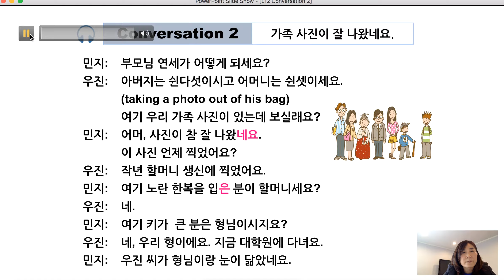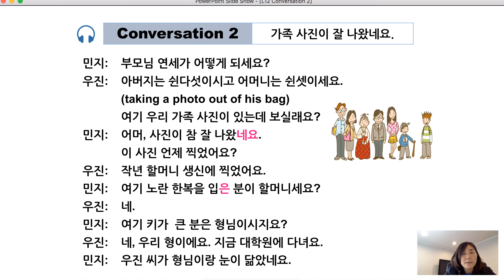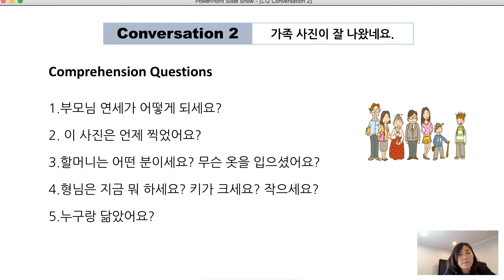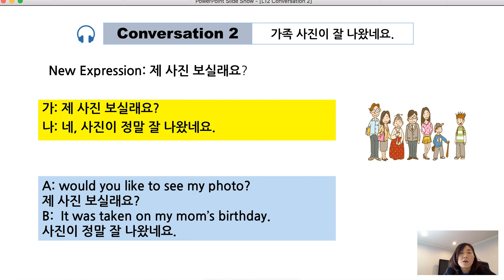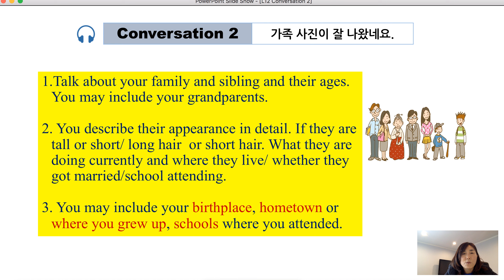L12 Conversation 2